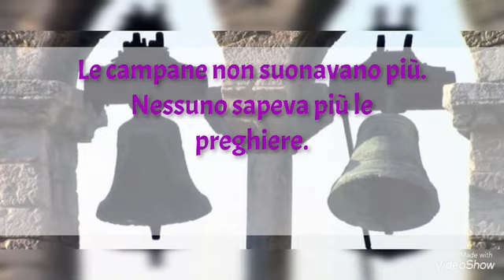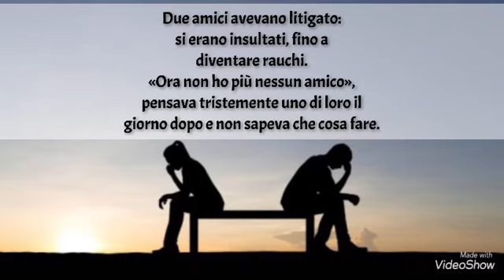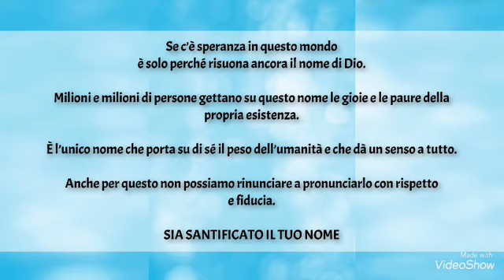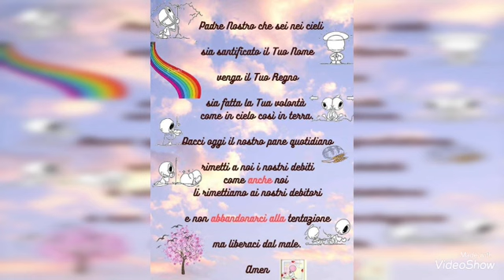Quarto racconto “ Sia santificato il tuo nome “ padre Nostro spiegazione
Racconto 4 “la città smemorata” Padre nostro